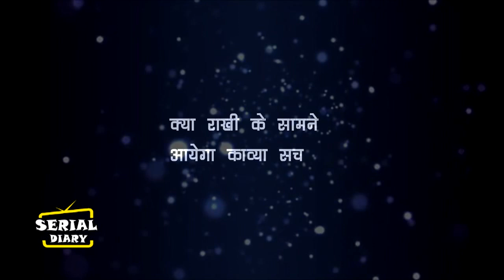ANUPAMA || OMG ! RAKHI ने भेजा ANUPAMA को VIDEO, सामने आया KAVIYA का सच